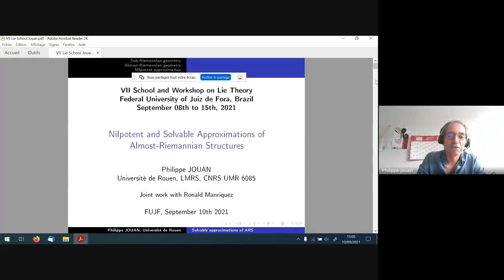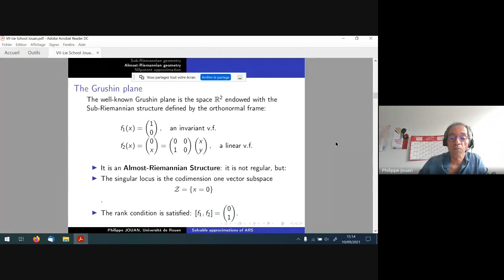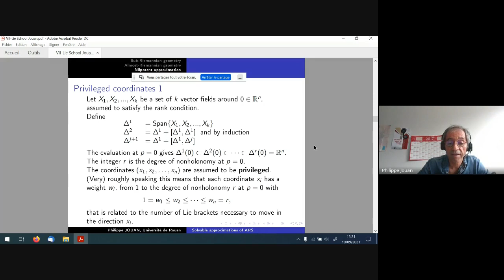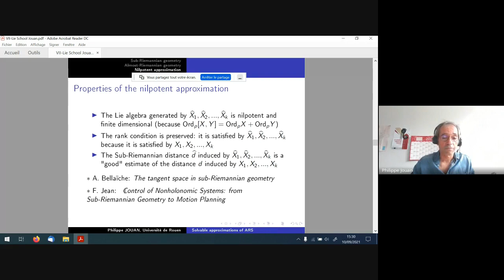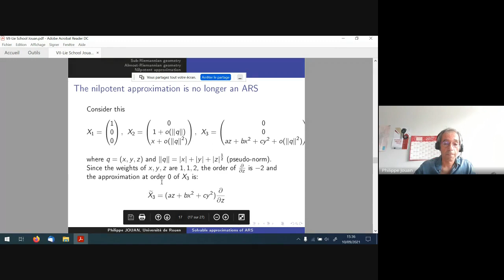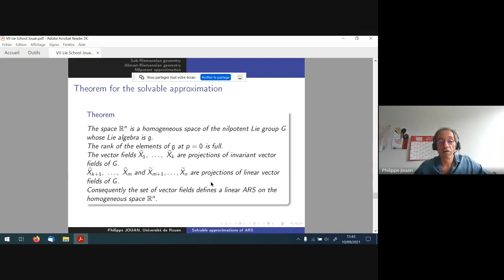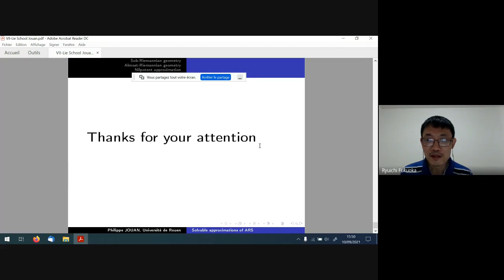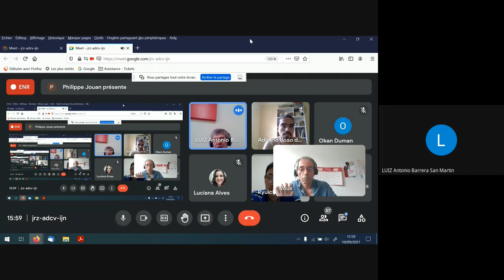Philippe Jouan - Nilpotent and Solvable Approximations of Almost-Riemannian Structures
Plenary Lecture delivered at the VII School and Workshop on Lie Theory.
Federal University of Juiz de Fora, UFJF, Brazil, 2021.